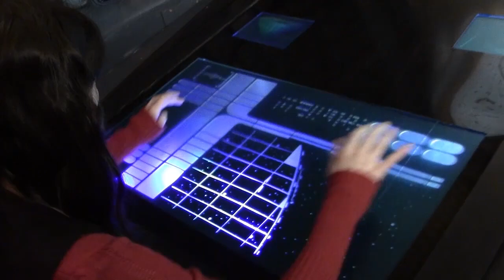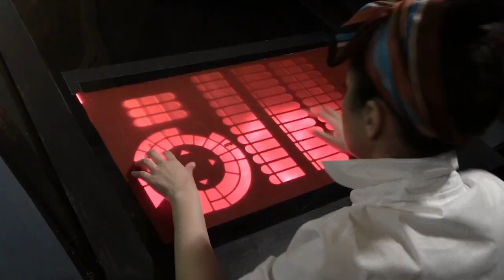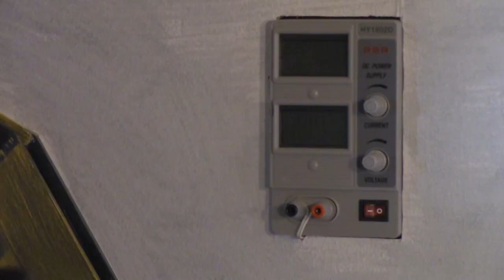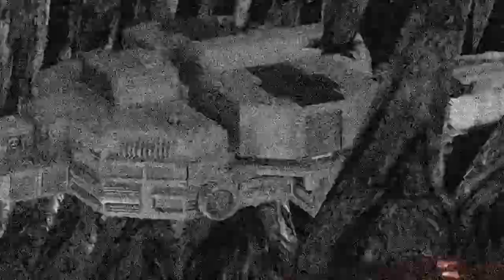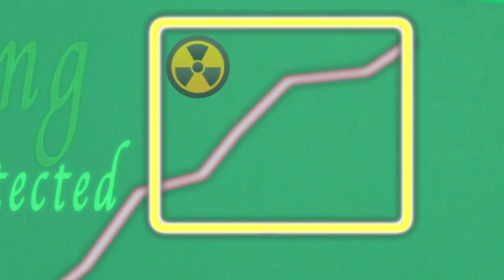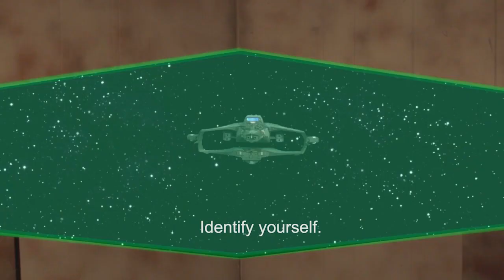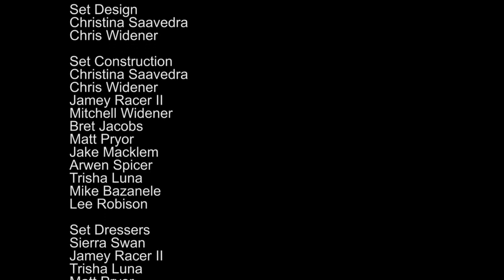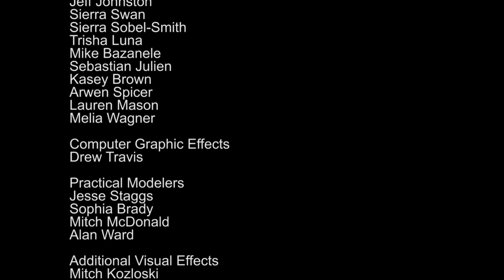The Eater (full movie)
When a rag-tag rebel space ship gets devoured by an ancient derelict craft, the survivors face difficult choices to survive. Microbudget sci-fi short.